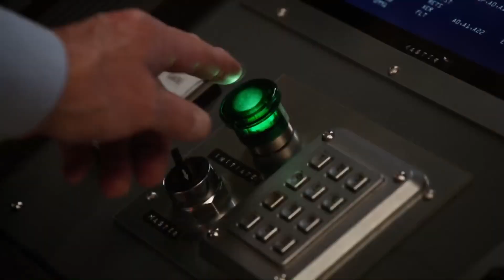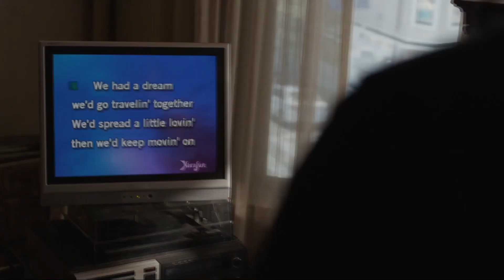Top 10 Unknown Facts of Ant-Man and the Wasp Movie | Hindi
about - Top 10 Unknown Facts of Ant-Man and the Wasp, Unknown Facts of Ant-Man and the Wasp Movie.

MCU Movies Unknown Facts Series -

Thumbnail Credit - Rohan Chauhan

Camera - NIKON D3300 WITH LENS 18-55 MM KIT LENS
Tripod- PHOTRON TRIPOD @1500RS
green screen-

Softwares

video editor - Wondershare filmora and SONY vegas pro(Windows)
Audio editor - Audacity(Windows)
Thumbnail editor - Toolwiz photos (Android) , Photoshop (PC)